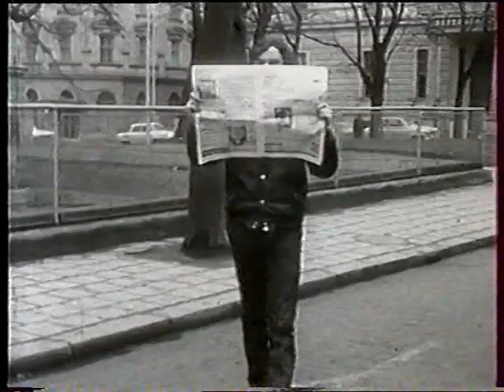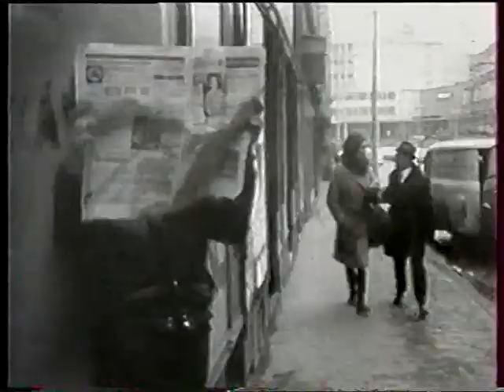Cesta, která vede nikam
Hudební film z roku 1969. Účinkují skupiny Olympic, Prúdy, Rebels, Atlantis, Synkopy 61, Jaroslav Hutka, Vladimír Klusák, Trio Luďka Švábenského, Bolek Polívka, Jan Antonín Pacák, Leonard Waletzký)
Kamera: Jakub Nosek Scénář a režie: Jiří Vanýsek